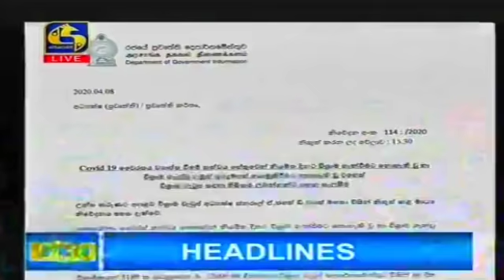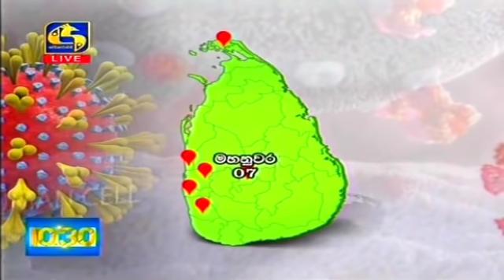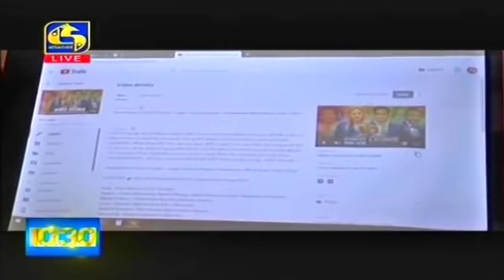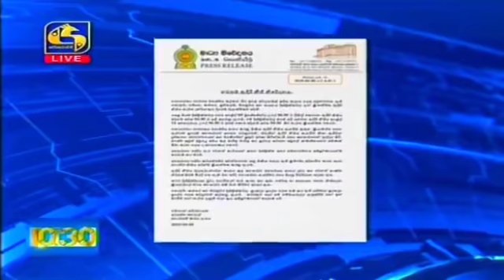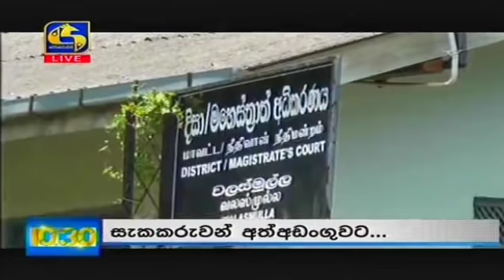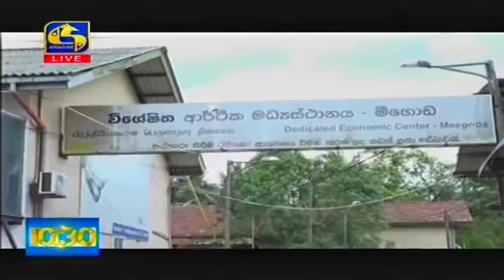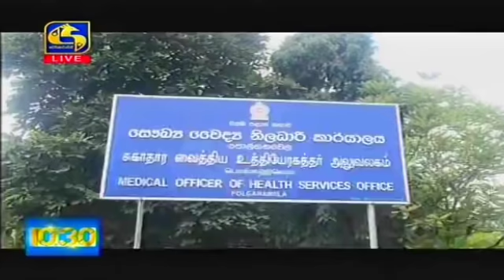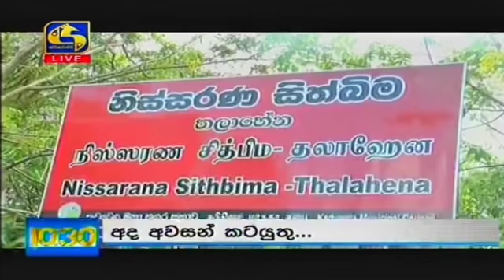Live at 10.30 News – 2020.04.08